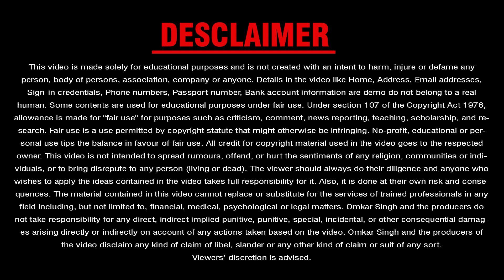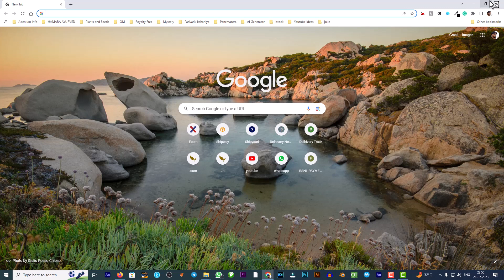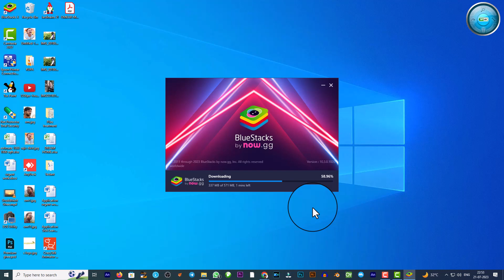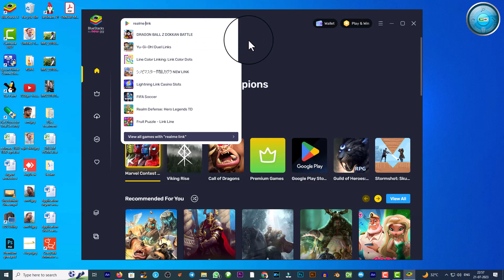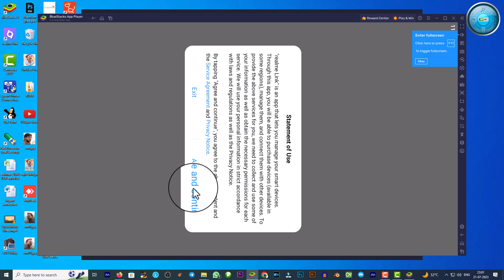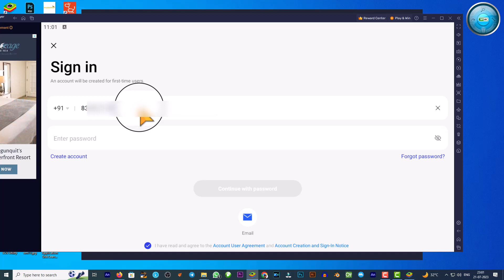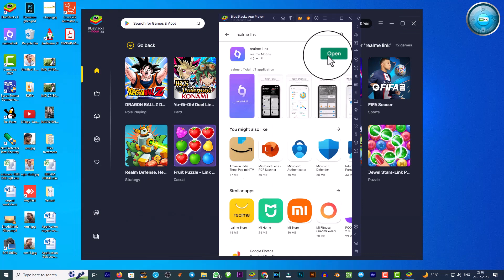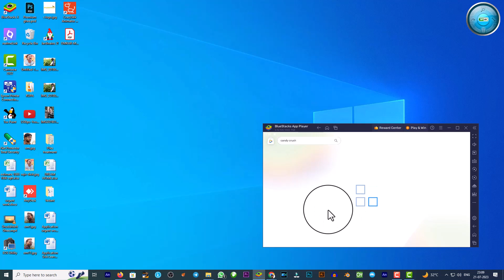Computer mai android app kaise chalaye | How to install and Run Android Apps on Computer | Laptop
is video mai mene aapko bataya hai ki kaise aap kisi bhi android application ko kisi bhi windows computer system ya fir laptop system me install kar sakte hai run kar sakte hai, Aap apne computer me whats app chala sakte hai facebook chala sakte hai, camera ki app chala sakte hain, isme aap lagbhag sabhi tarah ke android app chala sakte hai.

एंड्राइड एप्लीकेशन आज कल बहोत ज्यादा पोपुलर हो रहा है क्यों हर कोई एंड्राइड मोबाइल को यूज़ करता है लेकिन अगर हमें अपने कंप्यूटर या फिर लैपटॉप सिस्टम एंड्राइड अप्प्स चलाना है तो कैसे चला सकते है ये विडियो आपकी मदद करेगा की कैसे आपन विंडोज में एंड्राइड एप को चला सकते है.

Other Queries:-

how to connect your phone app to pc
anderoid aap ko pc me kaise chalaye
how to install app
how to install android app
how to install app on pc
how to run cam application
how to run 360 cam app on pc
how to install realme link app on pc
pc me realme link app kaise install kare

Attribution:
Images by